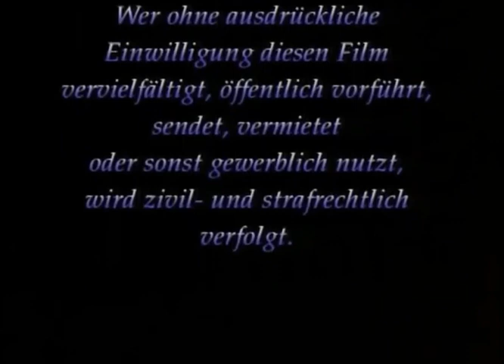X-Ray Productions (1998)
From "Farbspritzer"